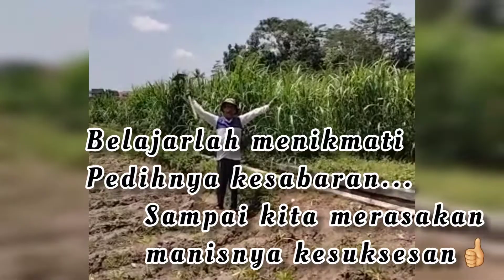cuk...panas tenan tibake😂😂